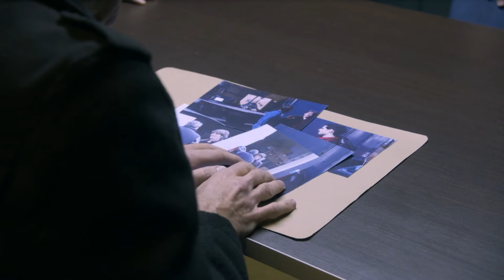Servir Y Proteger Capitulo 200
Siguiendo órdenes de Miralles y Bremón, Nacha practica un seguimiento a Charly para llegar hasta Quintero, pero las cosas se precipitan... El operativo obliga a Miralles a contar a Alicia la verdad sobre el regreso de su padre biológico y su vuelta a sus negocios ilegales.  Silvia Orestes descubrirá un indicio novedoso sobre el caso del suicidio de Germán. Ricky cierra sus negocios con Rubén Girauta, para inquietud de su familia.

Serie que muestra la vida cotidiana de una comisaría de un barrio del sur de Madrid en la que se muestra el lado más humano de las personas que trabajan por la seguridad. La serie cuenta con un reparto muy coral con las actrices Roberto Álvarez y Andrea del Río en los papeles protagonistas: el de la inspectora jefe Claudia Miralles y la inspectora Alicia Ocaña, recién llegada a la comisaría.

Protagonistas:
Luisa Martín (Claudia Miralles)
Eduardo Velasco (Fernando Quintero Gómez)
Marta Belmonte (Silvia Orestes)